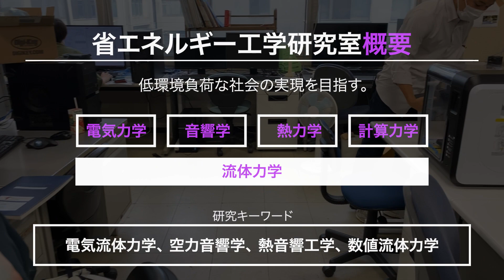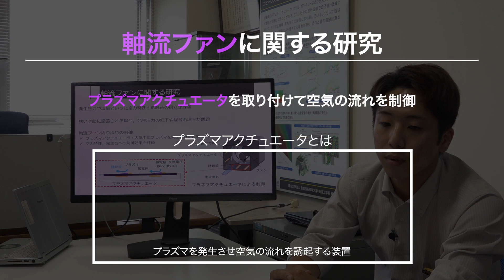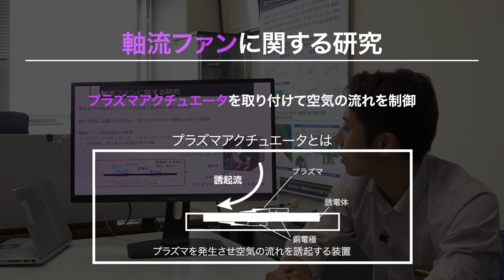【機械工学】省エネルギー工学研究室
機械工学系
【省エネルギー工学研究室】を紹介します。

機械工学系 教授　横山 博史
機械工学系 助教　西川原 理仁